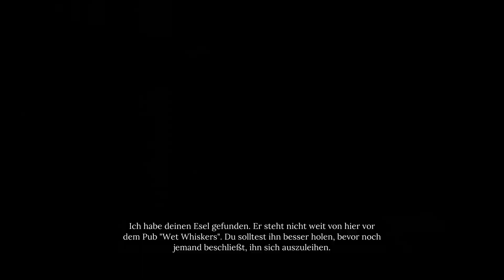Let's Play - SHERLOCK HOLMES - CHAPTER ONE - [031] - [DEU/GER]